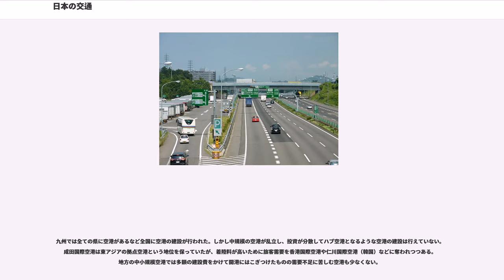日本の交通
日本の交通（にほんのこうつう）では、日本の交通の歴史や状況などを述べる。

蒸気機関や内燃機関が導入される以前において、日本の支配層は交通を活発にすることにあまり好意的ではなかった。その理由としては伝統・秩序の保持や、軍事的な理由などが挙げられる。『日本書紀』においても、人々の往来を妨害する神（「荒神」）や地元の人々の存在が多数登場しており、大化の改新直後においても旅人がその地域の慣習を知らずに禁忌を犯したために地元の人々に処罰されていることが問題視されているなどの記載がある。国家としての形態を成すために、日本においても都と諸国の国府を結ぶ主要道路は整備された。しかし、地方間の交通は農民の逃亡を助けることになるとして、主要官道を除いてほとんど整備されず、地方の川には年貢を都へ運ぶときだけ舟橋で渡せばよいと考えられていた（『日本紀略』の延暦20年5月甲戌条）。江戸時代においても軍事的・政治的理由から、大きな河川には橋が架けられず、鎖国（海禁政策）や大船建造の禁（武家諸法度の一部）が出されたほか、江戸防衛を理由に街道筋で牛馬車など車両を使用した物流を禁じる方針を採った。このため日本の道路は鋪装されることがほとんどなく、車輪を用いた車は大八車といった荷物運搬用以外に用いられることは、牛車などしかなかった。馬の使用についても制限が加えられていた。物資の輸送には川舟や小型の商船が用いられており、大都市では水路が発達していた。

明治維新を経て、日本は近代国家へと成長をしていく。鉄道網を構築することが優先された。道路については第二次世界大戦後に本格的な整備が始まった。高度経済成長期には本格的な自動車専用道路である高速道路が、日本で初めて登場した（名神高速道路）。その後は1964年東京オリンピックや1970年大阪万博などを契機に新幹線や都市高速道路の整備がはじまり、現在では総延長14000kmの高速道路網が整備されており、新幹線についても整備が進んだ。しかしモータリゼーションの進展による中心市街地の衰退などさまざまな面でひずみを抱えている。

古代は律令制の整備に伴い、駅制が敷かれて都（畿内）と地方の間に道路が整備され、駅家が置かれた。これを古代官道というが、古代官道は地方広域区分である五畿七道に沿って整備された。

中世には都市の発達に伴い、年貢や物資の輸送の必要性から陸上交通が整備され、定期市なども開かれた。これに伴い、港や廻船も整備され、海上交通や海上輸送も行われるようになる。交通の要所には、幕府や戦国大名や有力寺社などが関を設置して、関銭が徴収された。

江戸を新たな中心として、日本各地で街道の整備が進められた。経済発展に伴って水上交通が盛んになり、海上航路の開発や運河の整備が行われた。

明治に入ると近代国家になるために交通網を整備する必要があった。整備を進めやすいために道路よりも鉄道を優先して建設された。鉄道の建設には多くの問題や妨害があったが、品川・横浜間で仮営業が始められた後、新橋・横浜間の営業が始められた。これを契機として、官民による鉄道の建設が進められた。都市内においては路面電車や地下鉄が整備され、馬車の走行のためにガス灯の設置や舗装が進められた。しかし、地方の道路整備は遅々として進まず、幹線道路でも自動車の通行に適さない区間が大量にあった。

第二次世界大戦中まで自動車用の道路の整備があまり進まず、国道にあっても舗装率は非常に低かった。経済復興のため、名古屋と神戸を結ぶ名古屋・神戸高速道路（現在の名神高速道路）が計画されたが、高速道路の計画をたてられる交通工学の技術者が日本にはいなかったために国際連合に要請して計画書が策定された。それが1956年に出されたワトキンス・レポートである。その中で「日本の道路は信じがたいほどに悪い。工業国にして、これほど道路を無視してきた国は日本の他にない」と述べられた。この報告書も後押しとなり、日本の道路整備は飛躍的に進んでいく。

鉄道においては高速化のために蒸気機関車から気動車（ディーゼルカー）への転換や電化が進められていった。

敗戦の影響で、航空機の開発を制限された日本では航空機製造の分野では振るわなかったが、戦前に活躍した技術者の多くが鞍替えすることで日本の自動車産業の成長を支えることとなった。

1964年の東京オリンピックに合わせて、東名高速道路の建設や東海道新幹線の開通などが相次いだ。東京の首都高速道路も1962年に一部開通し、これは日本初の都市高速道路でもあった。1960年代後半頃からマイカーの普及が本格化...